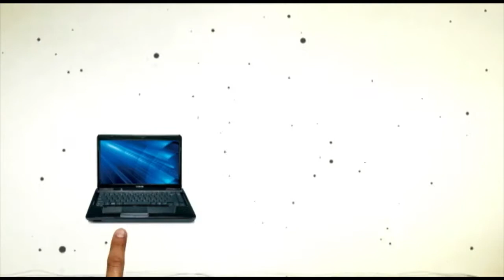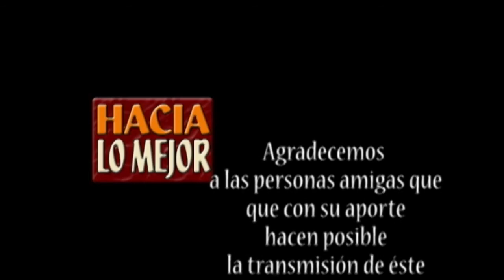Los Cambios en las personas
Mi forma de ser, actuar y pensar van ligadas a mi relación con mi Padre Celestial.